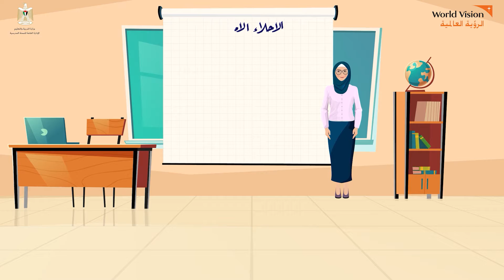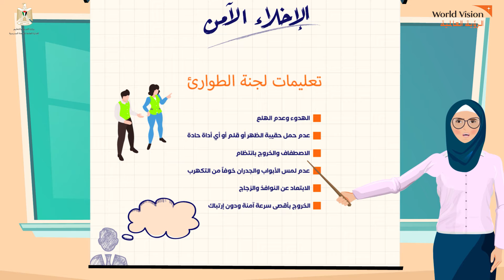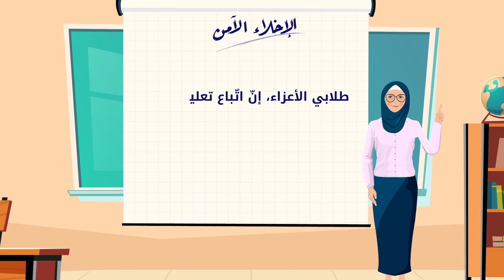World Vision - الإخلاء الآمن - October 2021